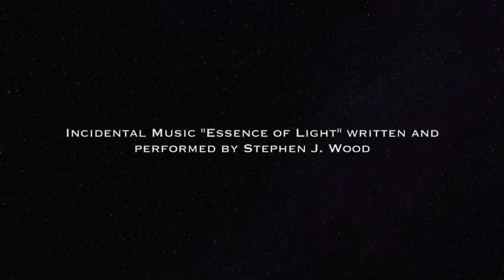Father Philip's Weekly Address 6:6:21